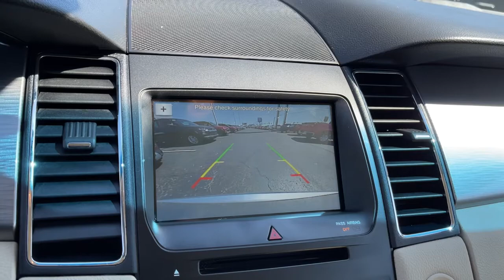2018 Ford Taurus Columbus, London, Springfield, Hilliard, Dublin, OH PCA117892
Ingot Silver Metallic Used 2018 Ford Taurus available in Columbus, Ohio at Mark Wahlberg Chevrolet. Servicing the London, Springfield, Hilliard, Dublin, OH area.

CARFAX One-Owner. AWD, Equipment Group 200A.brbrbrFord Taurus 2018 Silver 4D Sedan 3.5L 6-Cylinder SMPI DOHCbrbrbrPURE PRICED FOR A QUICK SALE! All vehicles come with a complete safety inspection, full detail, 1 FREE OIL CHANGE, free 100 point inspection, FREE TANK OF GAS with delivery of this vehicle. Price does not include tax, title, and license or dealer fee. Vehicle located at Mark Wahlberg Chevrolet. INTERESTED, BUT NOT READY YET? That is okay... we never want to rush you at Mark Wahlberg Chevrolet. SAVE THIS VEHICLE to your MyAutoTrader. You will be updated of any future price savings and specials. It is real simple... Click SAVE THIS CAR above the main vehicle photo on the right or look for the star. SIGNING UP IS FREE: At the top right corner of this page, LOOK for the MyAutoTrader logo. Click SIGN UP and you are in...YOU CAN THANK US LATER, BY BUYING YOUR NEXT VEHICLE AT MARK WAHLBERG CHEVROLET!brbrAwards:br  * 2018 KBB.com 10 Most Awarded Brands   * 2018 KBB.com Brand Image Awards